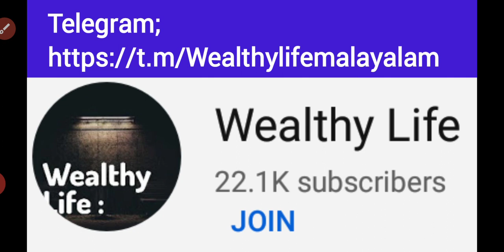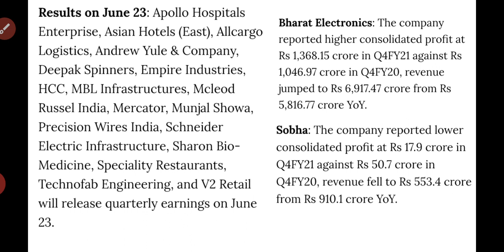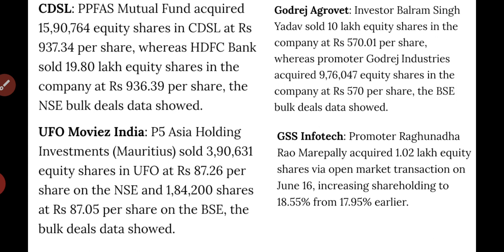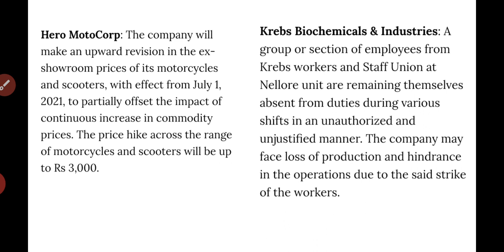23 Jun 21ൽ Focus ചെയ്യേണ്ട സ്റ്റോക്കുകളും ന്യൂസ് അപ്ഡേറ്റും/Stock to focus/wealthy life malayalam